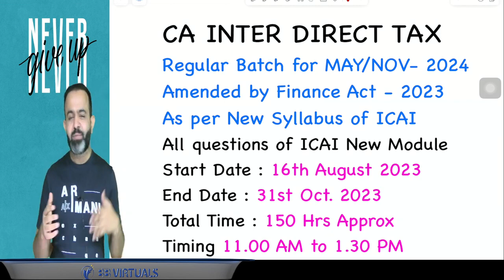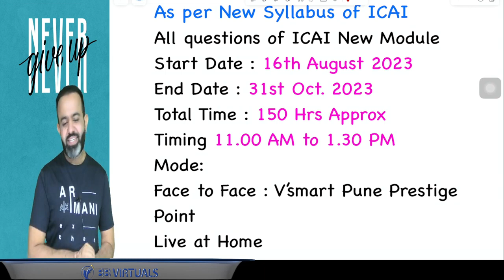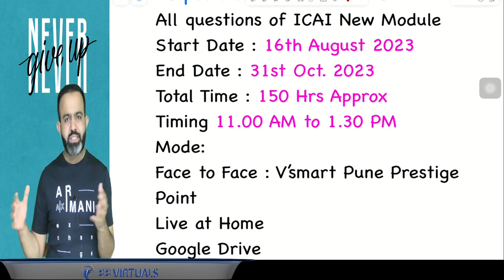CA Inter Direct Tax DT | New ICAI Pattern Batch Info | May 2024 & Nov 2024 Exams| CA Bhanwar Borana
ICAI New Pattern Regular Batch for May 2024 & Nov 2024 Exams 🌟📚
Starting 16th Aug 2023

Features:
👉🏻 Top level n Ranker faculties
👉🏻 100% coverage as per ICAI New Paper Pattern.
👉🏻 Simplified Notes as per ICAI New Study Modules with all new changes for May 2024 exam.
👉🏻 All back up lecture support
👉🏻 Quick doubt solving with faculties with Vsmart app
👉🏻 All Revision lectures n classroom test support till exam
👉🏻 50+ Classroom Tests
👉🏻 60 to 70% passing result every attempt at Vsmart
👉🏻Every attempt 70+ All in Ranks and 2000+ exemption in CA Inter n CA Final Results

💁🏻‍♀️ Hostel Facility
We provide top hostel facilities in Pune.
Currently totally booked but it will be opened (First out first in basis)
Detailed provided in informative booklet above link

If you want to connect with Vsmart counsellor then
👉🏻 Call back enquiry form
Or
👉🏻 Drop a whats app message or Voice Message on

👉🏻 Try our CA Inter IVR HelpLine.  -
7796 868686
 (in case busy phone line try enquiry form or whats app options)